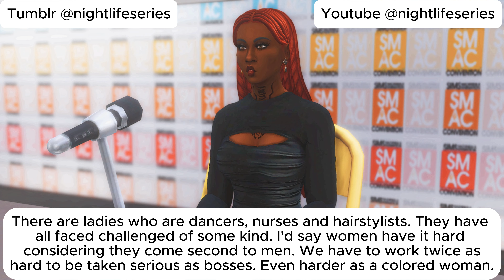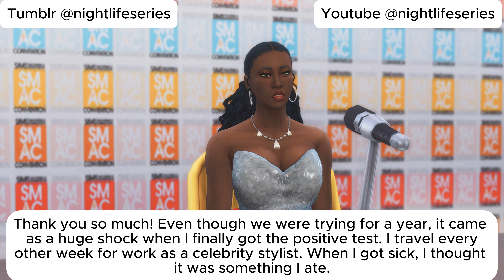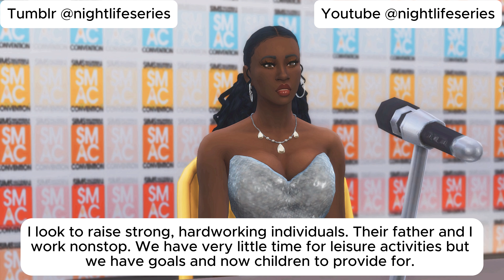SMAC | The Sims 4 Machinima & Animation Convention 2024 - Queen's Night Life Series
SMAC 2024
Queen's Night Life Series
The Sims 4 story with custom Mods